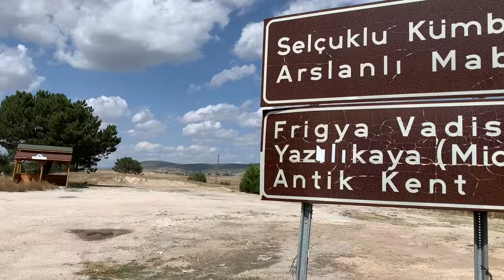قارون کا خزانہ کہاں سے آیا | Phrygian Civilisation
Phrygian Civilisation
Asia Minor
Farrukh Sohail Goindi’s Trvelogue